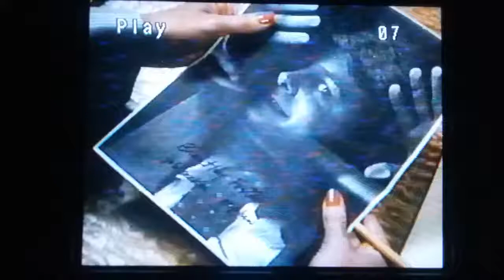Canal 6 Guadalajara 87.8 video clips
Pequeño clip de el viejo programa de 87.8 video clips. Lo encontre en un viejo VHS. en la pandemia del 2020